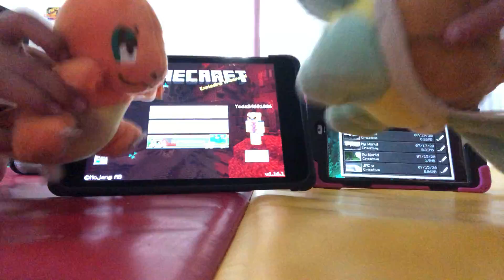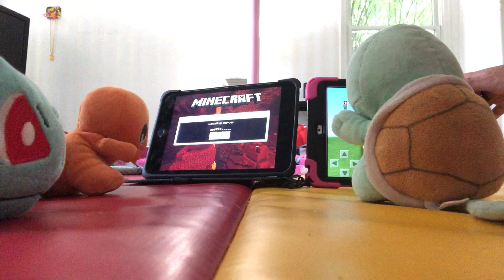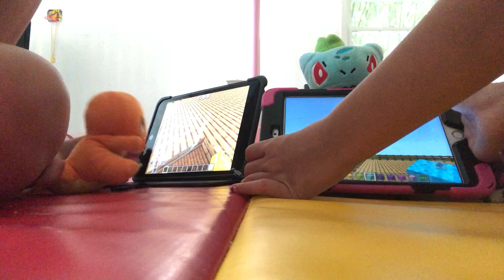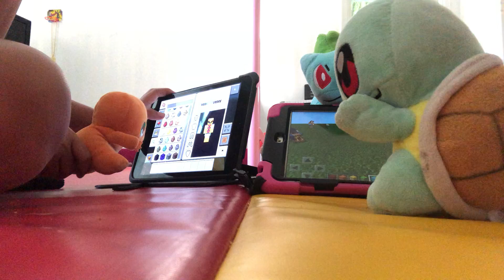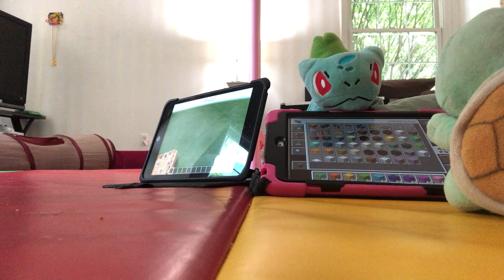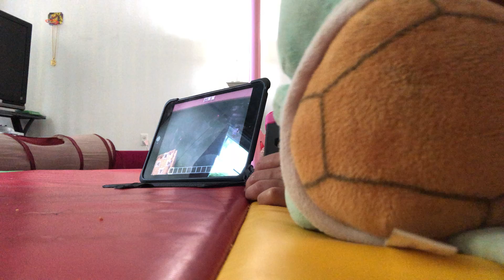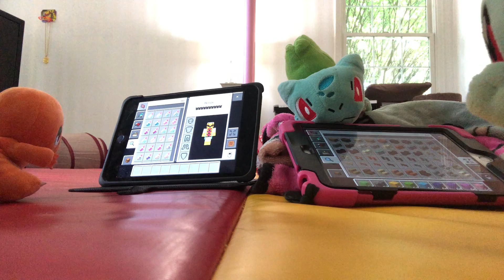The starters play Minecraft